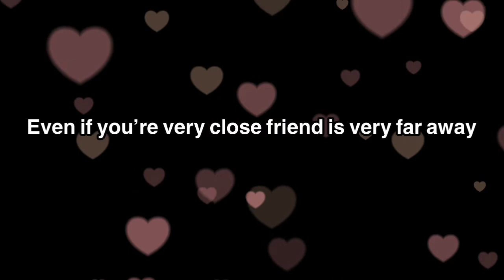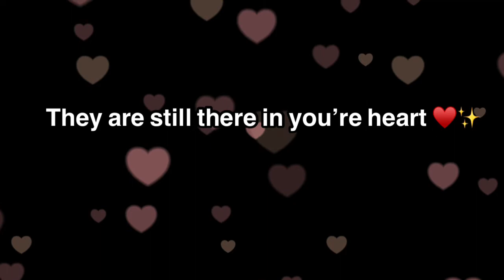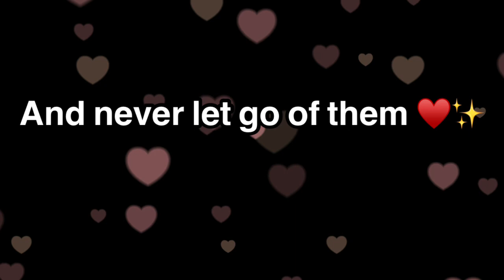Our hearts will always go on no matter what ♥️✨💕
Made this ♥️✨💕🥹 I don’t upload at this time too much anyway enjoy :3